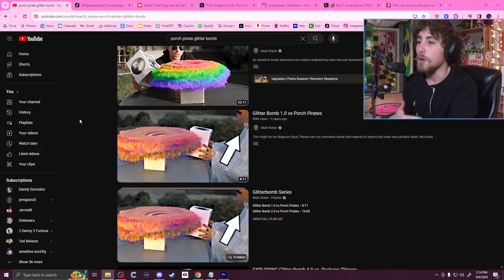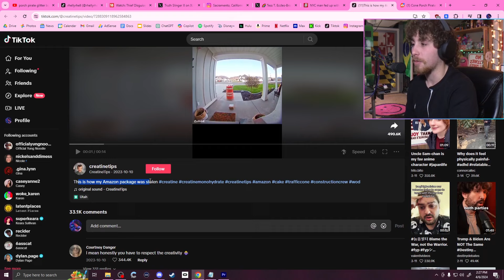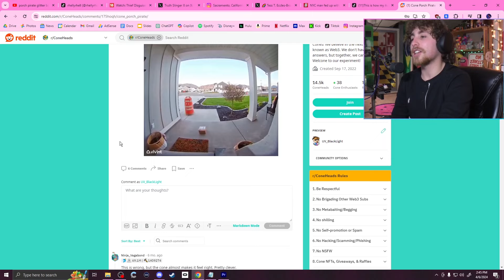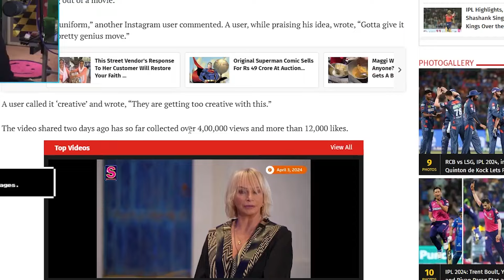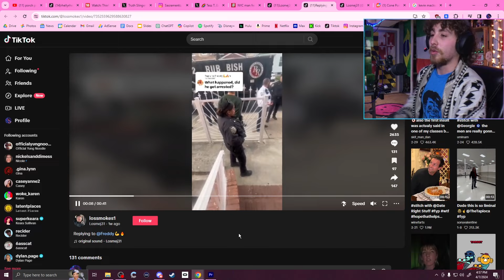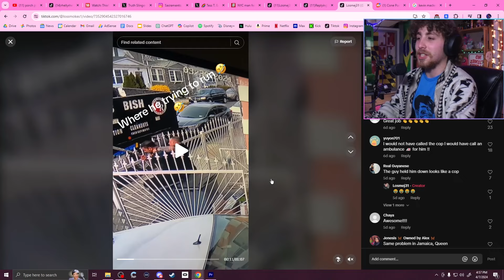Porch Pirates are Getting WAY Too Creative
I try to protect my packages sometimes

Sometimes we just have to get a little silly and borrow your neighbors amazon package for some free toilet paper. I mean how else are you going go acquire such rare artifacts?